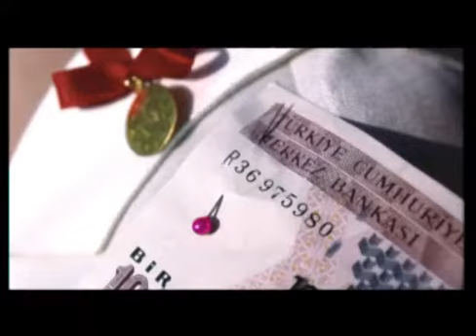Opet Reklamı "Otomobiller Neden Var?" 2003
Opet'in 2003 Mayıs'taki imaj çalışması.